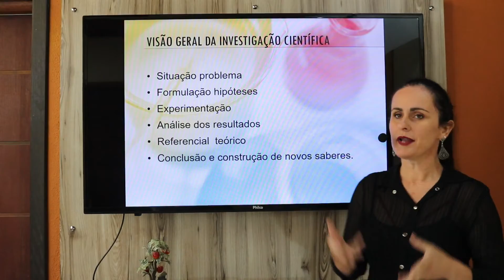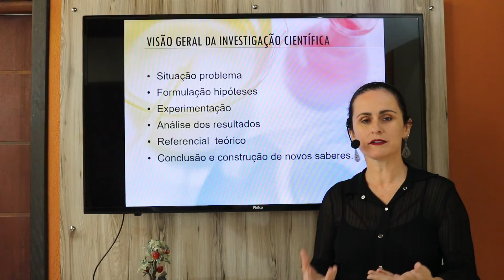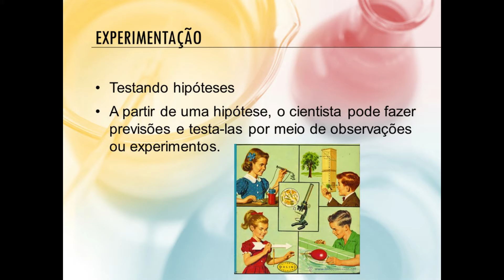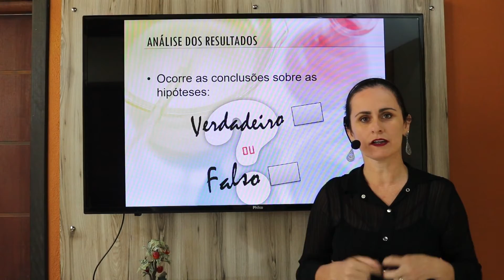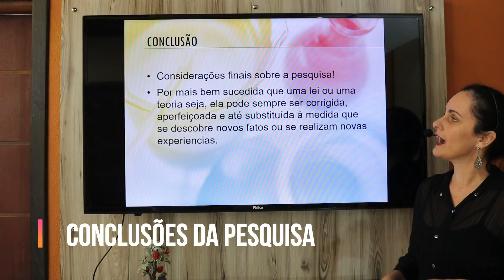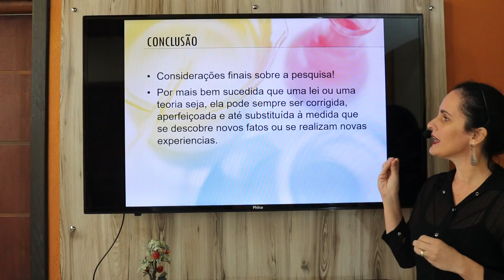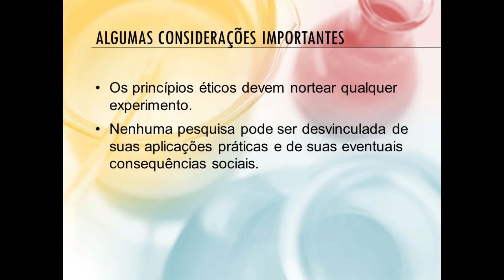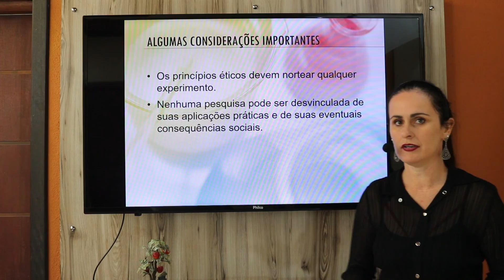Método Científico - No viés do cientista.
Olá pessoal!!! Sou a professora Luciane e nessa aula iremos estudar sobre o Método Científico. Como identificar uma situação problema? Como ocorre a formulação hipóteses? Experimentação!
O que são análise dos resultados? Enfim, neste vídeo você encontra os passos para o método científico. Descobre que o referencial  teórico tão temido pelos estudantes pode ser um grande aliado, pois refere-se a complementação teórica e comparativa dos dados da pesquisa, auxiliando nas conclusões da pesquisa e na construção de novos saberes.